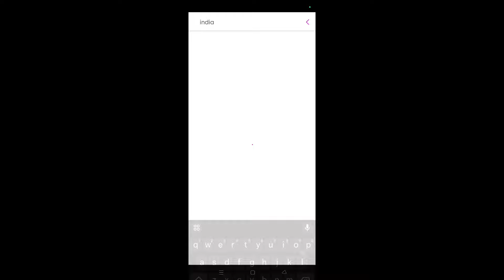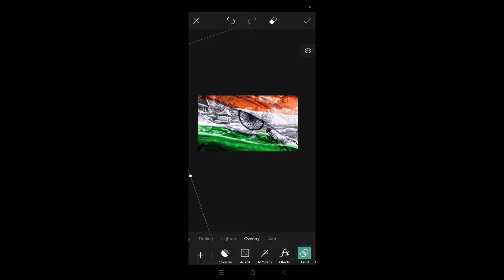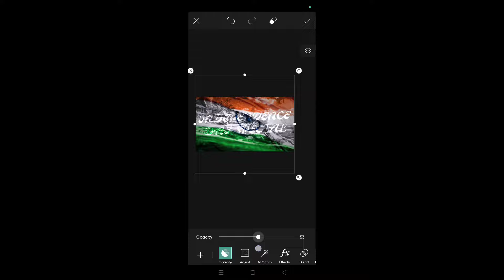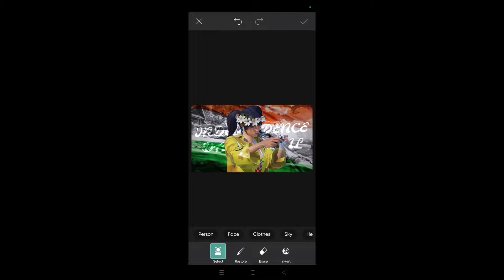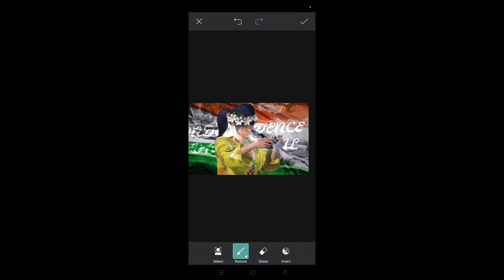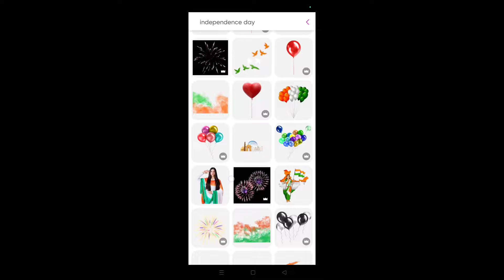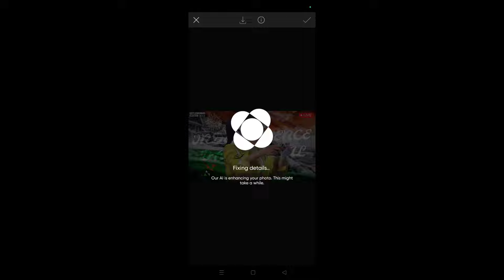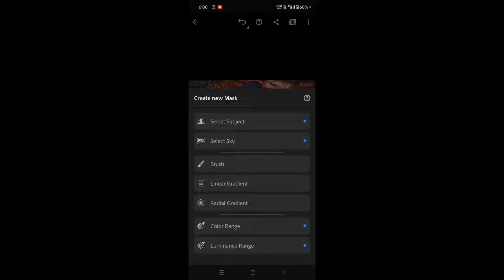Make This Amazing Thumbnail For Independence day 🇮🇳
Make This Thumbnail Like Kemo & Synzx In Picsart 🔥

𝐇𝐨𝐰 𝐓𝐨 𝐌𝐚𝐤𝐞🔥 𝐓𝐡𝐮𝐦𝐛𝐧𝐚𝐢𝐥 𝐋𝐢𝐤𝐞⭐ ‎@𝐚𝐥𝐨𝐤𝐭𝐝𝐦  𝐢𝐧 𝐏𝐢𝐜𝐬𝐚𝐫𝐭

@Koobra Bhai
@Zamasu YT
@Reflex OP
@Bloodride OP